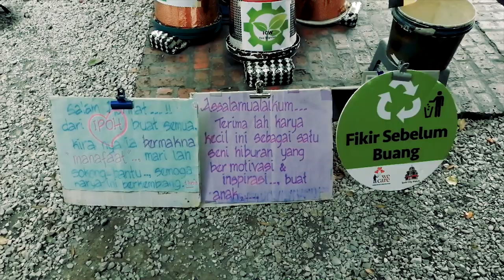Vlog | Bunny Jalan-jalan di Ipoh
Relax jap.
This is my first travel vlog, I'm too shy and felt awkward to record my voice.
I haven't been to Ipoh for a long time. So many good foods in Ipoh, but I'm so fullllll.
Thanks to my friend for taking me out to play, thank you for the drone footage~Super duper nice footage.